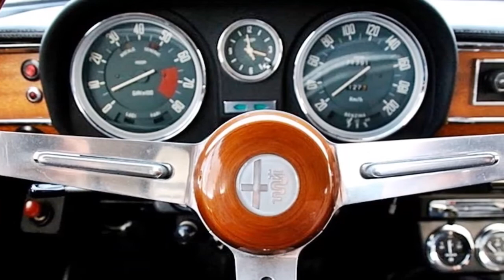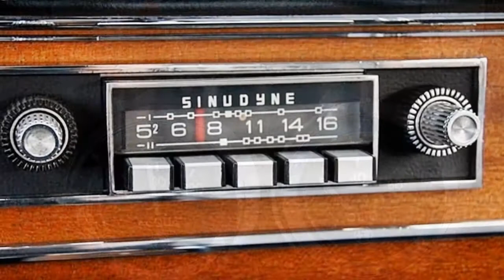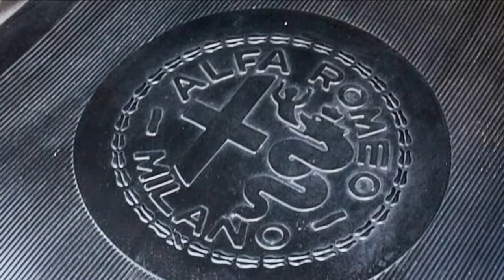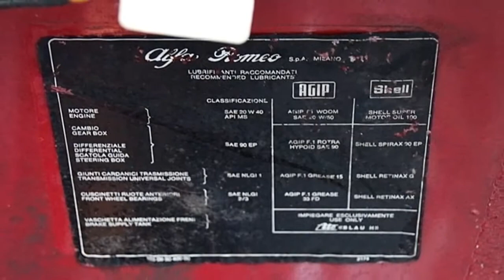1972 Alfa Romeo Giulia 1300 Super Photo Gallery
Video contenente una galleria di foto di una splendida Alfa Romeo Giulia 1300 Super, prodotta nel corso dell' anno 1972.